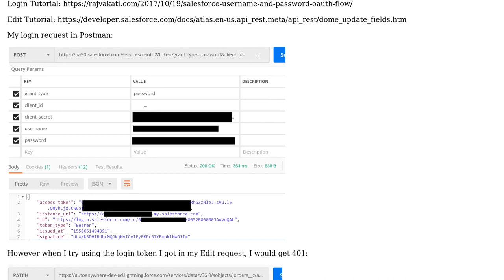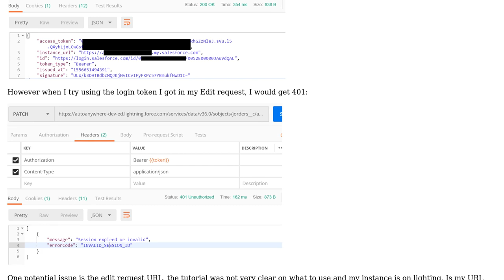Edit Custom Object via REST API in Salesforce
With thanks & praise to God, and with thanks to the many people who have made this project possible! You are responsible for your own actions.